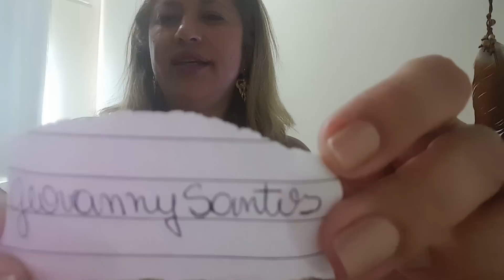LEI DA ATRAÇÃO - Carta Mágica e Sorteio das Consultas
WhatsApp para agendar consultas 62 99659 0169
Facebook Império do Tarot
Instagran @imperiodotarot
Skype imperiodotarot